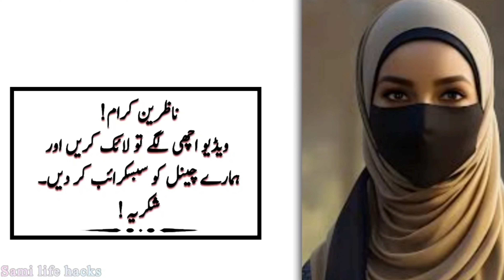Aurat Ka Wazan Barh Jay Ya Chera Saff Na Ho to | Totky in Urdu - Hindi| Best urdu Quotes | Golden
Aurat Ka Wazan Barh Jay Ya Chera Saff Na Ho to | Totky in Urdu - Hindi | Best urdu Quotes | Golden Words

Samilifehacks bring you Life changing Everyday so Spport it.

Note. copyright disclaimer under section 107  of the copyright act 1976, allowance is made for '' fair '' use for purpose such as criticisms, comment,news ,reporting, teaching, scholarship, and research, fair use is a use permitted ,by copyright statute that might otherwise be infringing, Non - profit, Educational or personal